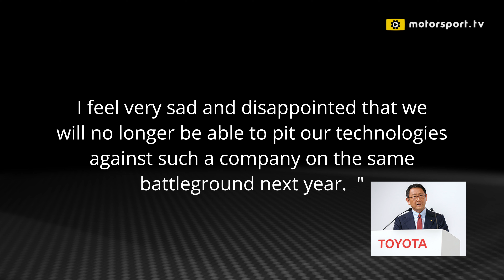Motorsport Report - Porsche quits LMP1, Ricciardo fastest in Hungary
Motorsport.com's Julia Piquet reports on the big news story of the day, as Porsche confirms it is to quit the WEC and Le Mans with its LMP1 hybrid. Plus the latest from Budapest in Hungarian GP practice.